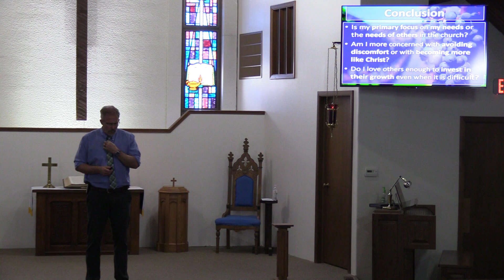2021-07-18: Fruitful! Developing the Marks of True Discipleship - Week 1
Scripture: Romans 15:1-7 (NLT)
Message: "The Fruit of Grace: Three Everyday Expressions"